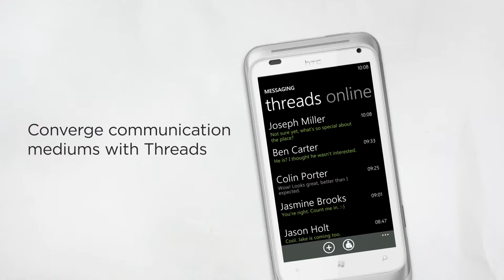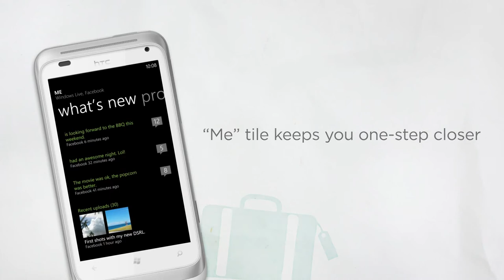HTC Radar - One-for-all sharing for active lifestyles [english]